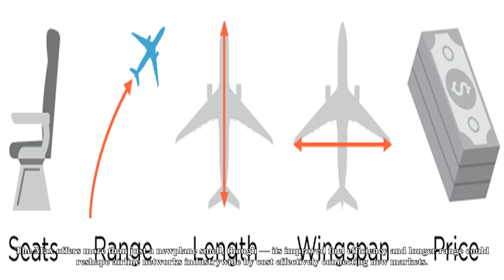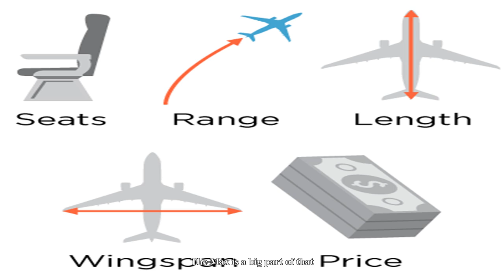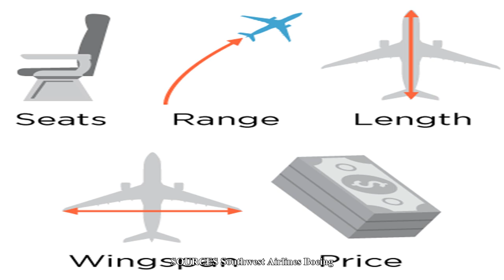Southwest airlines is taking it to the max